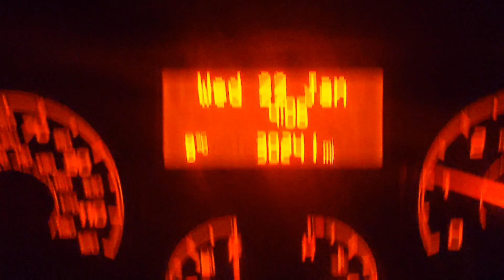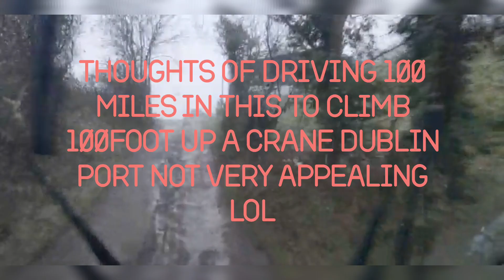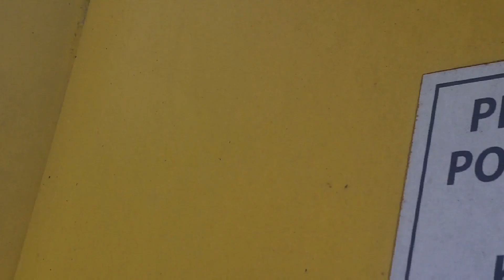working up cranes,down the docks. a few days dock life